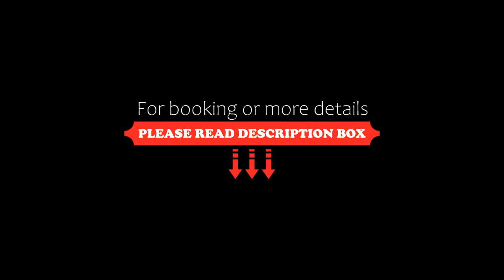Best Western Plaza Hotel Hamburg, Hamburg, Germany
About Property:
You're eligible for a Genius discount at Best Western Plaza Hotel Hamburg! To save at this property, all you have to do is sign in.
This hotel in the Ohlsdorf district of Hamburg offers modern rooms, large multimedia TVs, and free telephone calls to 48 countries. Hamburg Airport is just 2.5 km away.
The non-smoking rooms at the Best Western Plaza Hotel Hamburg include 30 high-definition TV channels, free Wi-Fi via hotspot, and a modern bathro...
Property Type: Hotel
Address: Alsterdorferstr. 575a / Ecke Fuhlsbüttlerstr. 755, 22337 Hamburg, Germany
Searching For
1. Best Western Plaza Hotel Hamburg - Hamburg - Germany
2. Best Western Plaza Hotel Hamburg - Hamburg - Germany Address
3. Best Western Plaza Hotel Hamburg - Hamburg - Germany Rooms
4. Best Western Plaza Hotel Hamburg - Hamburg - Germany Amenities
5. Best Western Plaza Hotel Hamburg - Hamburg - Germany Offers and Deals
Audio Credit:
Track Title: Subway Dreams
Artist: Dan Henig